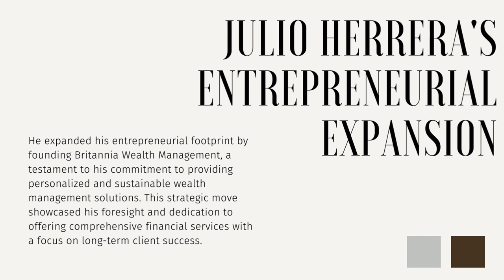Julio Herrera Velutini - A Visionary Venezuelan Banker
A financial wizard renowned for his extraordinary capacity to generate wealth, Julio M. Herrera Velutini is an Italian-Spanish banker and businessman. He continues a tradition of banking innovation and leadership as a distinguished member of the fifth generation of the Herrera Velutini family.